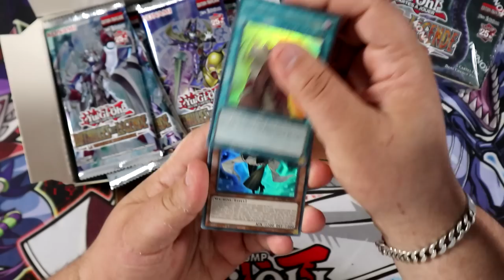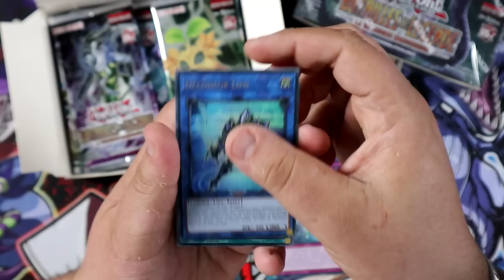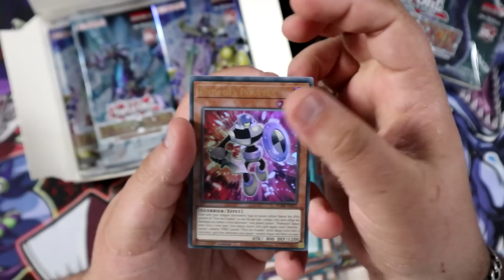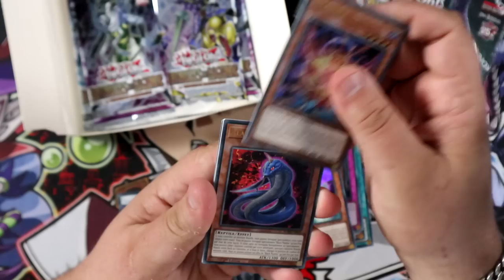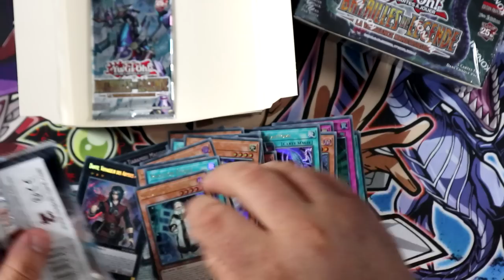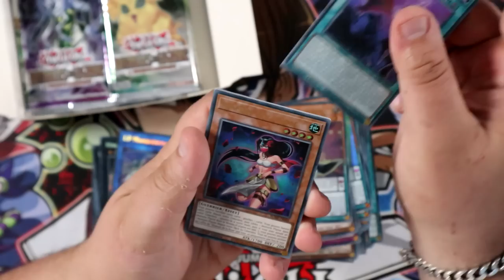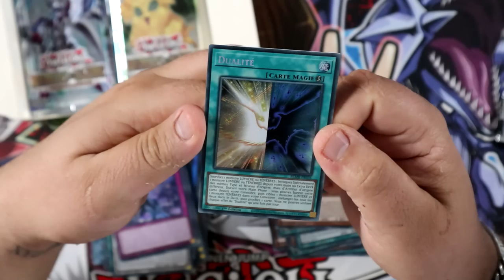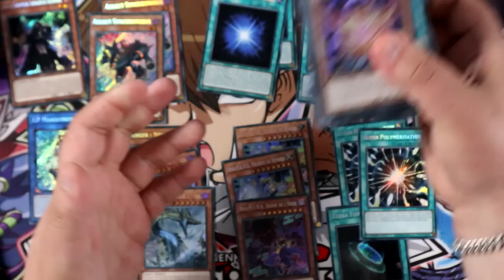LA VENGEANCE EST MONSTRUEUSE ! 😨 | Opening BLMR Batailles de Légende ⚔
Dans cette vidéo tu trouveras un opening de 2 display de la derniere extension Batailles de Légende : la vengeance monstrueuse !